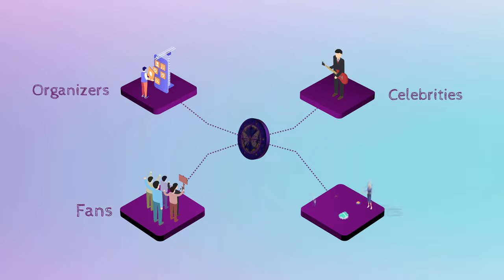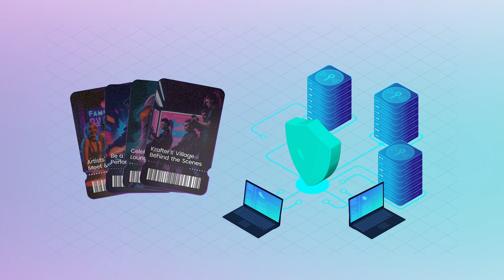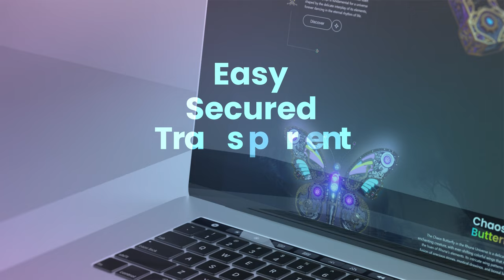What is RHUNA